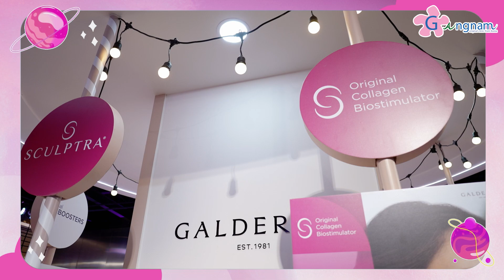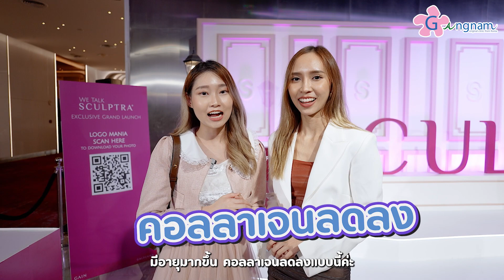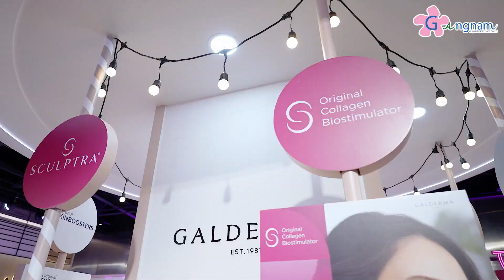เปิดตัว Collagen Filler ตัวแรกของโลก ฉีด 1 ทีอยู่ได้เป็นปี!!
วันนี้หมอรวงข้าวและหมอบิวตี้ จะพาทุกคนมางานเปิดตัวผลิตภัณฑ์ Sculptra ที่เป็นคอลลาเจน ฟิลเลอร์​ (Collagen Filler)  ตัวแรกของโลก สะเทือนวงการแพทย์ความงามปังสุดๆ บอกเลยงานใหญ่มาก!!!